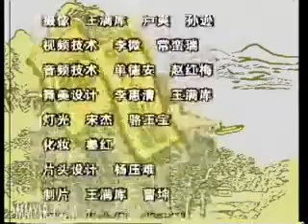评书《水浒传》158田连元